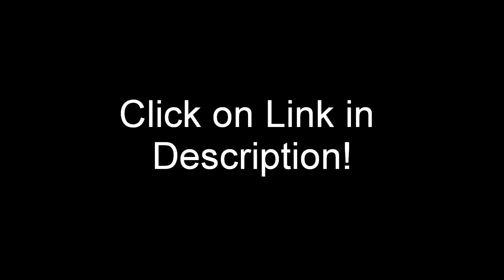Quick|Snow Removal Contract|Chicago|Snow Removal Service|Illinois|60657|Snowplowing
Chicago Illinois Snow Removal -- Chicago Illinois 60657

A Manner Made Painless
With winter quickly coming, it's time for everyone to gear up for the procedure of snow removal to make certain a smooth travel and a clear driveway. Even though this is furthermore carried out via authority associations, that's an extra advantage if you know a few helpful hints and tricks that can come helpful on a 'snowy' day.

To begin preparing for clearing up the snow-filled driveways, the foremost step could be stopping ice formations in the first place. There are a bunch of products accessible in the market that can be used preceding to a snow storm to ease the ice formation and in addition make it to a great extent easier to clear the driveways after snow.

Of the several ways of ice as well as snow removal, two of the most used strategies are to apply ice-melting chemical substances like Salt on the ice and as well by plowing. However, it really is strongly recommended to locate out the repercussions of using any ice melting chemical compounds before using them as a lot of them are hurtful for the plantation.

There are a bunch of eco friendly ways that one can opt for. They are not simply proficient ways of ice and snow removal but they furthermore cost you much lesser than the chemical treatment ways. One of the most widely acknowledged methods is to use Sand. It is not only readily accessible but as well poses no threat to your vegetation not like rock or table salt.

To make a place improved during the extreme snow each person must be imparted basic understanding on emergency snow plowing. Because in a lot places, it really is the job of the property holder to get the sideways clear off the snow for the safety of public using the sideways. Through the broad availability of sources available on world wide web, it's only getting quicker to equip oneself of the facts on ice along with snow removal.

Considering the amount of places that have to endure throughout the winters with heavy snowfall, business snow plowing has taken form and at this time we can receive the help of experts in the field to clear off those driveways before they create nuisance for the driveway users.

Although skilled snow plowing was ordinarily used by giant organizations and the governments to get the streets clear off the snow for everyone's convenience, these days their competitive prices are making it a lot easier for public to consider them and acquire the snow cleared in no time. Since they are, better sensitive of the implications of ice as well as snow removal.

In the end, at hand is no harm in keeping de-icing things handy like salt also sand and if it gets out of hand, there are skilled snow plowing agencies to take care of the rest.